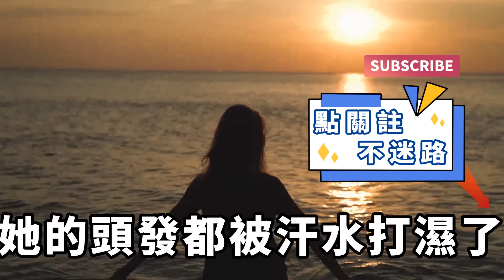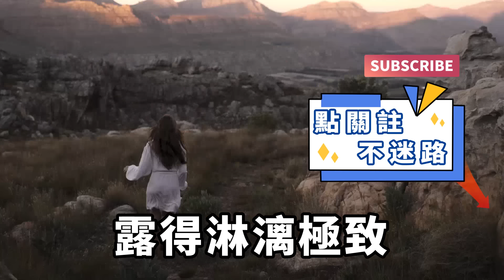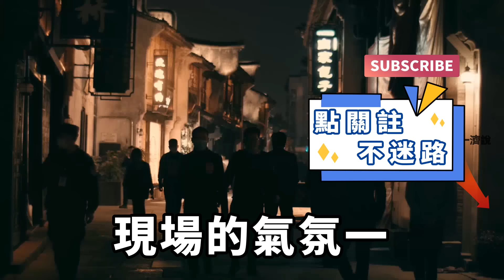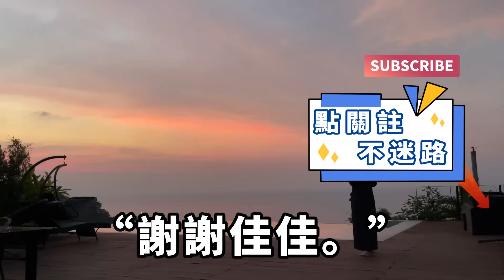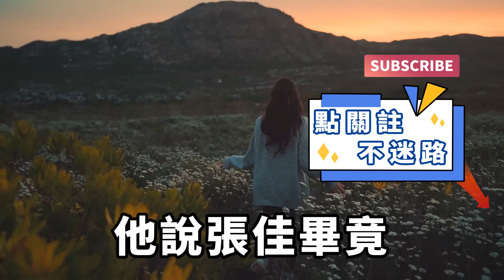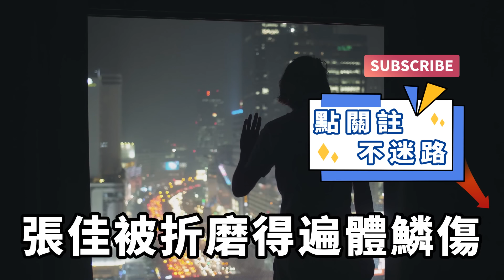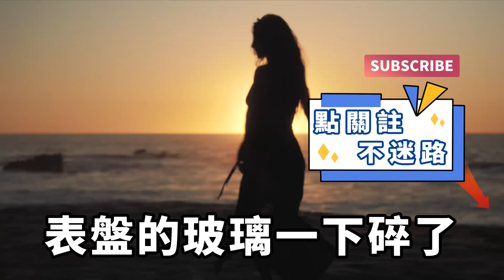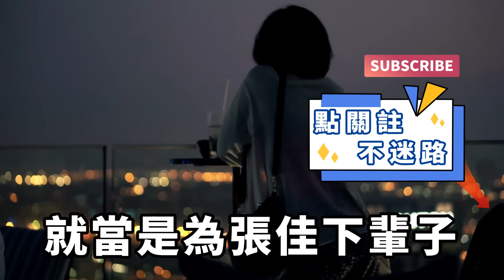老婆最近每天回來大汗淋漓，連夫妻情事也不願意做了，我問她她只是說在加班，後來我悄悄跟蹤她，在地下會所發現老婆的秘密！【一濟說】落日溫情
老婆最近每次回來都是大汗淋漓，筋疲力盡。連夫妻情事也不想跟我做了。後來我在地下會所發現了老婆反常的秘密，為了報復她，我斥巨資雇了幾個黑人陪她玩她喜歡的碰碰車。